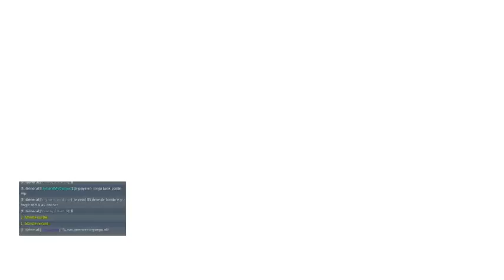Rediffusion Live Nano Team [TROVE] Farm CASSETTE DE GEMMES D'EAU, pack opening et full Delves...